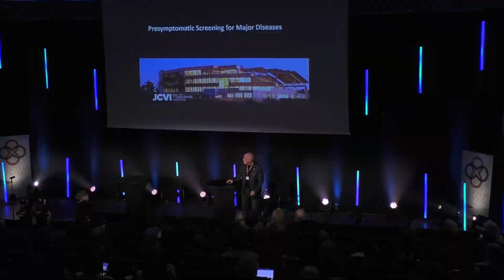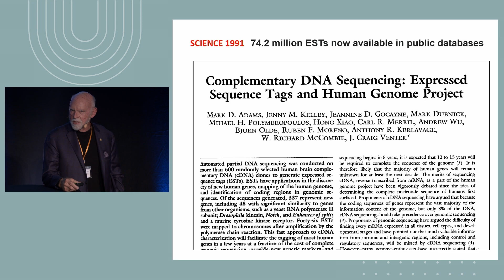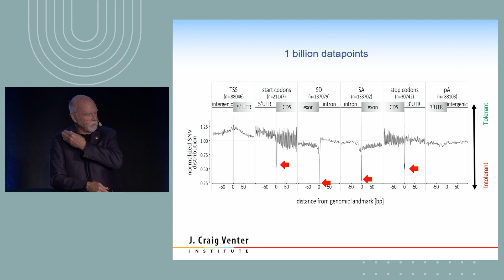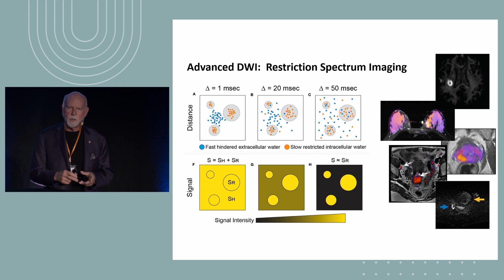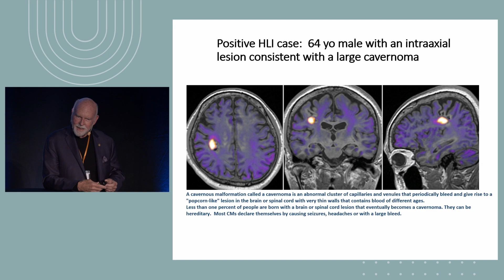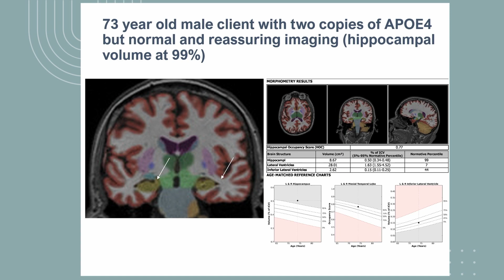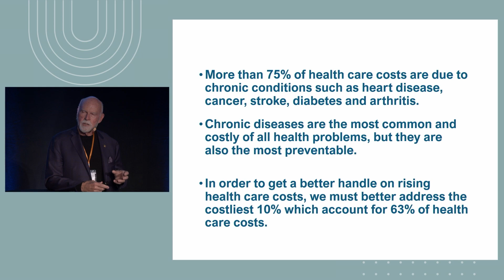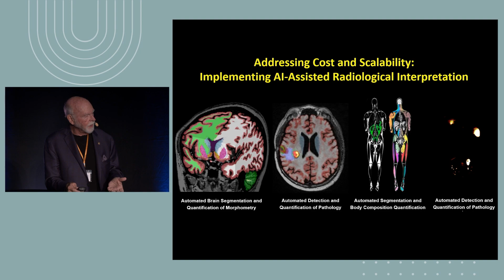J. Craig Venter: From Reading to Writing the Genetic Code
Lecture by Dr Craig Venter, first to sequence the human genome, and member of the Molecular Frontiers Scientific Advisory Board, at the Molecular Frontiers Symposium "On Human Origins and the Future of Humanity", at Lund University April 18-19, 2024. The symposium was co-organized with Lund University and the Royal Physiographic Society of Lund.

ABSTRACT:
It is now 24 years since my team sequenced the first human genome and unfortunately other than improved DNA sequencing technology little has advanced our fundamental knowledge of how our genetic code determines our phenotypes, disease risk, behavior, and personalities.  The practice of clinical medicine is based on resolving symptoms which is often too late or very expensive for long term survival.  Due to over application of CT scanning techniques starting in the 1970’s which could not resolve tumors from cysts it became standard teaching in medicine that tests on asymptomatic individuals was unethical due to the expense and trouble of resolving “incidentalomas”. Ten years ago, I started a major program to determine comprehensive phenotypes along with detailed genome analysis on the same individuals. Advanced phenotypic screening involving new MRI algorithms, whole body quantitative MRI, comprehensive metabolite screening, and advanced cardiac testing coupled with human genomics has yielded clinically significant findings in about 50 percent of “healthy” asymptomatic individuals in over 7000 tested to date.  This advancement relies upon accelerated discovery pipelines driven by the generation, integration, analysis, and interpretation of multimodal clinical and multi-omics data. For imaging analyses, we leverage newly developed highly sensitive ML/AI technologies for automated analysis and quantification of MRI scans. This includes fully automated segmentation of all major organs from whole-body scans, subregional segmentation of brain scans. Improved early detection of solid organ tumors, and quantification of tissue parameters, including liver and intramuscular fat. Incidentalomas have been essentially eliminated from our non-invasive testing.  I will discuss the health and economic implications of our new approach.